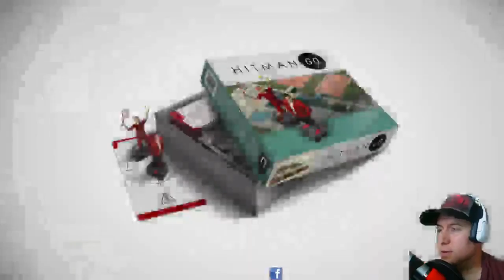47 Is The Name, Assassination Is The Game | Hitman Go - Playthrough - Part 2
47 Is The Name, Assassination Is The Game | Hitman Go - Playthrough - Part 2